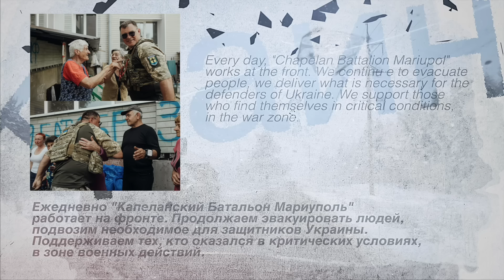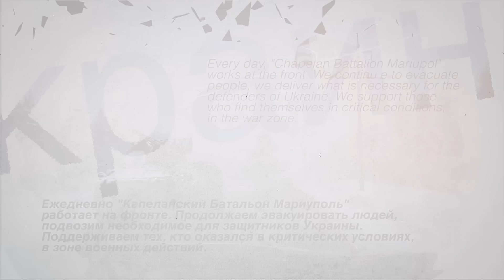Мой жуткий День рождения. "Слово пацана" и "наклонённый" путин. Споры с сатаной о теле Навального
Тайм-коды эфира:
0:00 - Поздравления Юрию Кириловичу Сипко с его и моим днем Рождения..
2:41 - Письмо сына из Будущего - Стих
7:09 - Мой самый Жуткий день рождения 27 февраля 2022 го..
12:08 - Оправдание путинской интервенции в проповеди Александра Шевченко 27 февраля 2022 го
14:40 - Поздравление Демидовича с мои фото в черной рамке..
15:55 - "Слово Пацана" и "наклоненный" Путин
22:55 - 304 Афганистана в Украине.. 71 Вьетнам.. Математика Войны
30:21 - Путин - Сумасшедший Ссукин Сын.. Crazy SOB
33:14 - Последняя действующая Церковная Кафедра в России - Клетка в Судах..
40:24 - Подарок на мой день Рожденья из Ирпеня, с 24-го февраля 2022-го, добирается два года..
43:44 - Споры с Сатаной о Теле Навального

Щодня закуповуємо різні подарунки для військових, літніх людей та дітлахів і розвозимо по передовій.

Для отримання книги - надішліть пожертвування ( не менше вартості книги- 450 грн) по одному із наведених нижче каналів і напишіть адресу Нової Пошти (на телефон, телеграм, вотсап на яку ми відправимо книгу. На жаль, зможу зробити це лише в рамках України.

Christmas thanks to everyone who is with Ukraine!

Who is ready to help with the flow of holiday needs at the front - here are the coordinates:
Privat Bank 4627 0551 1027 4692
Monobank 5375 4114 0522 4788

Item ID:                         QHK7632
Author Username:                 PaBlikMM01
Licensee:                        Sergiy Demidovich
Registered Project Name:         MW
License Date:                    February 26th, 2024